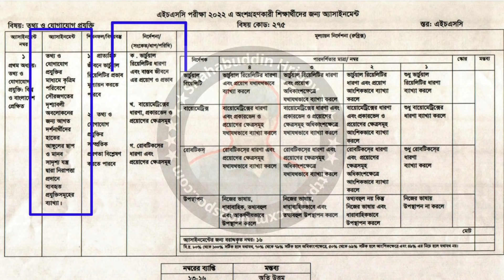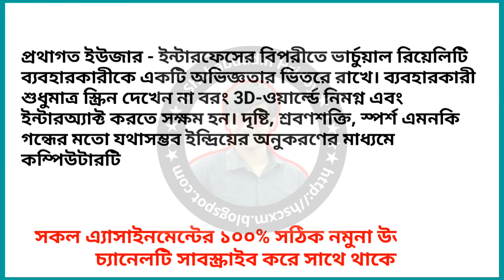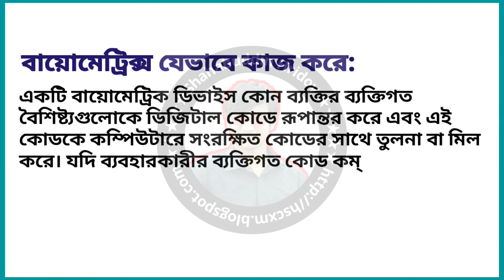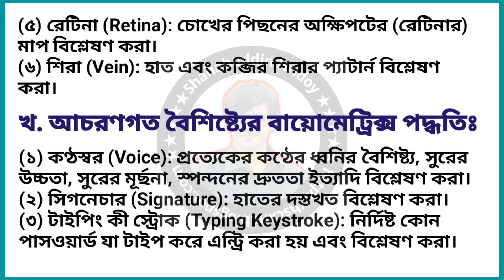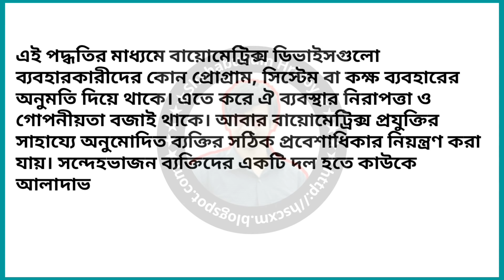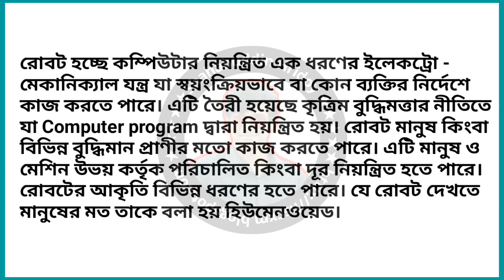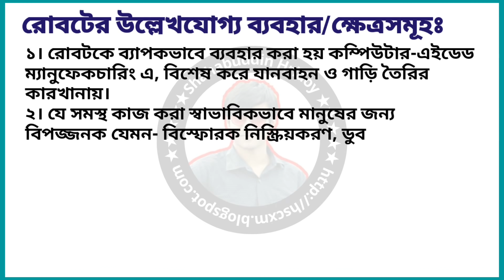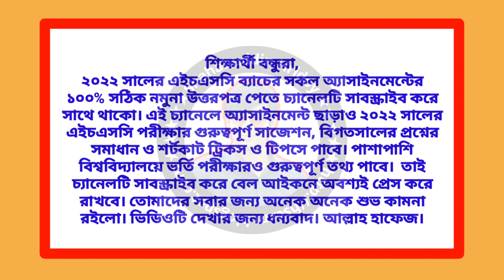HSC 2022 ICT Assignment 6th week || ষষ্ঠ সপ্তাহের তথ্য ও যোগাযোগ প্রযুক্তি অ্যাসাইনমেন্ট || Class 11